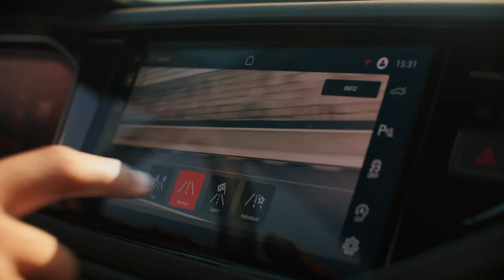Novo Polo GTS VW Brasil